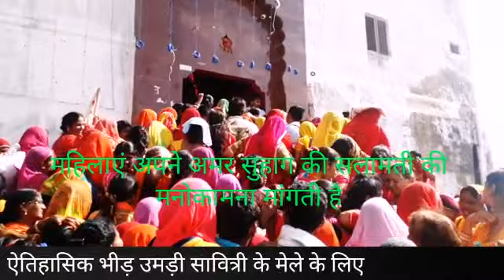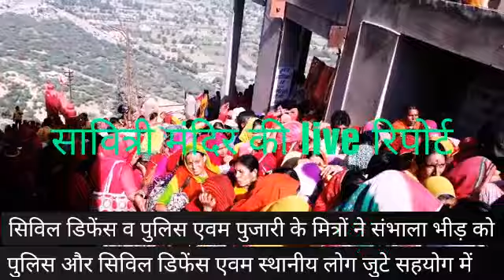सावित्री माता का मेला आज , एक दिन पहले एक लाख श्रद्धालु माताओं ने किए दर्शन -Savitri mela aaj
रिपोर्ट -दिनेश पाराशर ,पुष्कर - पुष्कर की सबसे ऊंची पहाड़ी पर स्थित है मां शक्ति का मंदिर- संसार की सृष्टि रचयिता जगतपिता ब्रह्मा से रूठ कर बैठी है मां सावित्री
माता सावित्री की संपूर्ण स्टोरी देखें आप और पढ़ें ब्रह्म पुष्कर न्यूज़ पर

सावित्री माता का  मेला आज एक दिन पूर्व ही मंदिर में उमड़ा महिला  श्रद्धालुओ  का सैलाब , एक लाख से भी ज्यादा महिलाएं  पहुँची माँ के दरबार मे

मेले के एक दिन पूर्व महिलाओ की अचानक उमड़ी भारी भीड़ के चलते जमकर  अव्यवस्थाओ का माहौल रहा , पहाड़ी की सीढ़ियों पर लग रहे है  धक्कों के महिलाओं के कारण हो सकता था बड़ा हादसा।स्थानीय पुलिस व सिविल डिफेंस एवम पुजारी की मित्र मंडली ने संभाली व्यवस्था । रविवार को जागरण का कार्यक्रम रहा । व आज सावित्री माता की तलहटी में ही मेला लगेगा । सावित्री मंदिर पर लगे रोप वे के हुई चांदी

 आज भगवान ब्रम्हा जी की पहली पत्नी और सुहाग दात्री के रूप में जानी जाने वाली मां सावित्री का मेला आयोजित होने वाला है । परंतु मेले से एक दिन पूर्व ही सावित्री माता के दर्शन कर उनके मंदिर में हाजिरी लगाने के लिए महिला श्रद्धालुओ का हुजूम उमड़ पड़ा है । एक दिन पूर्व ही भारी संख्या में महिला श्रद्धालु पहाड़ी पर स्थित पैदल रास्ते से मंदिर दर्शन करने जाने के लिए कतार लग गयी । आलम यह है कि की 2, 3 किलोमीटर दूर से ही पहाड़ी के मार्ग भी लाल , गुलाबी और पीली चुनड़ी पहनी महिलाओ के कारण पहाड़ी भी रंग बिरंगी नजर आने । जिसके चलते पूरे मार्ग में जाम के हालात बने हुए थे । कई बार घायल हुए श्रद्दालुओ को सिविल डिफेंस टीम ने इलाज के लिए अस्पताल पहुँचाया।

जानकारों की माने तो आज तक के इतिहास में सावित्री मेले से पूर्व ऐसी भीड़ कभी नही उमड़ी , यहां तक कि मेले के दौरान भी श्रद्धालु महिलाओं का ऐसा रैला नही देखा गया । हालात यह हो गए कि सावित्री पहाड़ी के रास्ते की चौड़ाई ही छोटी पड़ गई है। अनुमान के मुताबिक सावित्री मंदिर के दर्शन करने वाली महिलाओं और बाबा रामदेव जी के मेले में आने वाले श्रद्धालुओं की लगभग एक लाख लोगो की भीड़ आज पुष्कर पहुंची है । लेकिन इतनी भारी संख्या में भीड़ आने जे बावजूद प्रशासनिक इंतजामो के नाम पर कुछ भी नजर नही आ रहा है । तेज धूप के बावजूद पहाड़ी पर जाने वाली महिलाओ को रास्ते मे पीने का पानी भी नसीब नही हो रहा है । खास बात यह है कि मंदिर जाने और आने के साथ साथ मंदिर में प्रवेश करने के लिए भी केवल एक ही मार्ग और दरवाजा बना हुआ है जो इस भीड़ के आगे बहुत छोटे महसूस हो रहे है ।

भारी भीड़ के चलते पूरे रास्ते मे आने जाने वाली महिलाओं में जमकर धक्का मुक्की हो रही है जिससे कभी भी कोई बड़ा हादसा घटित हो सकता है । पहाड़ी मार्ग में कही भी कोई लोहे की रेलिंग तक नही लगी हुई है जिससे श्रद्धालुओ को थोड़ी सी भी राहत नही मिल पा रही है । वही मंदिर के मुख्य दरवाजे में भी आने जाने वालों की भीड़ के कारण कई बार दम घुटने जैसी स्थितियां पैदा हो रही है ।  हालांकि कुछ स्थानीय तीर्थ पुरोहितों , जागरूक युवाओ और सिविल डिफेंस अजमेर की टीम के कार्यकर्ता अपने स्तर पर हालात को काबू करने के प्रयास में जुटे हुए है वही कुछ पत्रकार साथियो द्वारा मामले की गंभीरता से अवगत करवाये जाने के बाद पुष्कर थाना प्रभारी नरेशकुमार शर्मा ने तुरंत मौके पर पुलिस के जवानों को भेजा और अपने उच्चाधिकारियों को मामले की जानकारी देकर पुलिस लाइन से और जवान भेजे जाने का अनुरोध किया है । परंतु इसके बाद भी हालात बेकाबू हो रहे है । जिसे तुरंत नियंत्रण में करने की आवश्यकता है ।
महिलाओ इस मेले में विशेषकर भाग लेती है । जिसमे खासकर राजपूत समाज से जुड़ी महिलाएं । हालांकि पाराशर ब्राह्मण समाज की माँ कुल देवी है । राजपूत समाज की महिलाएँ माँ के साड़ी ओर हाथों का चूड़ा, बिंदी ओर सोलह सृंगार की वस्तुएं भेंट करती है । और अपने सुहाग की सलामती के लिए मनोकामना मांगती है । सदियों से यह मेला चला आ रहा है ।

पुजारी कैलाश मिश्र व कमल मिश्र के परिवार एवं जन सहयोग से शुरू हुए भंडारे में भी उमड़ी भीड़ , हजारो लोगो ने लिया भोजन प्रसाद
सावित्री मेले के अवसर पर मंदिर के पुजारी परिवार एवं आम जन के सहयोग से पहाड़ी की तलहटी में विशाल भंडारे का आयोजन किया गया । भंडारे में आने वाले श्रद्धालुओं को आज सुबह से भोजन प्रसाद का वितरण शुरू कर दिया गया जो कल रात तक जारी रहेगा । अनुमान के मुताबिक खबर लिखे जाने तक ही 8 से 10 हजार श्रद्धालु भोजन प्राप्त कर चुके है और बाकी बचे श्रद्धालुओ का भी लगातार भंडारे में पहुंचने का सिलसिला जारी है ।

कुल मिलाकर आज जैसी श्रद्धालुओ की भीड़ सावित्री मंदिर के इतिहास में कभी नही उमड़ी । यहां आने वाली सभी महिलाओं ने सौभाग्य दायिनी मां सावित्री से अपने पति की दीर्घायु के लिए कामना कर पूजा अर्चना की और माँ का आशीर्वाद प्राप्त किया । यह सिलसिला कल रात तक जारी रहेगा ।
पुजारी कमल मिश्र ने बताया की रविवार के दिन माता जी का विशेष श्रंगार किया गया । जागरण समाप्ति के बाद फिर आज सुबह चार बजे ही मंदिर भक्तो के दर्शन के।लिए खोल दिया । हालांकि की हजारो की तादात में महिलाएं मंदिर व उसके आस पास ही पूरी रात एकत्रित रहती है । और भजनों का आनंद लेती है ।  रिपोर्ट --दिनेश पाराशर पुष्कर